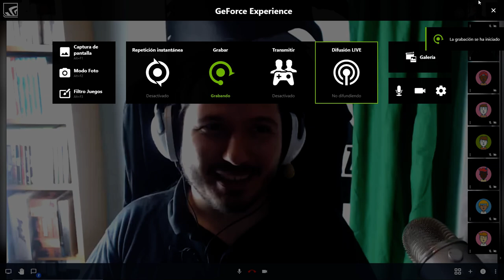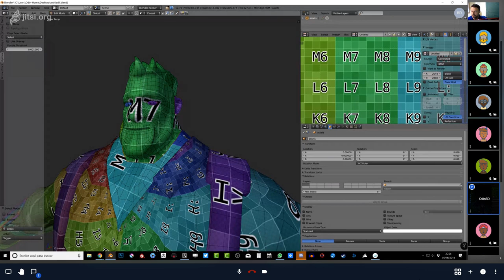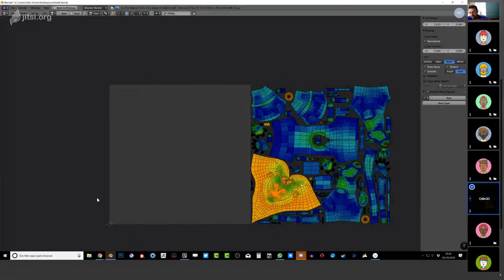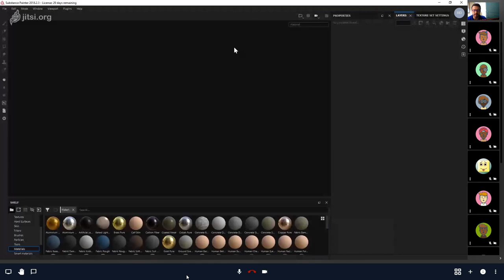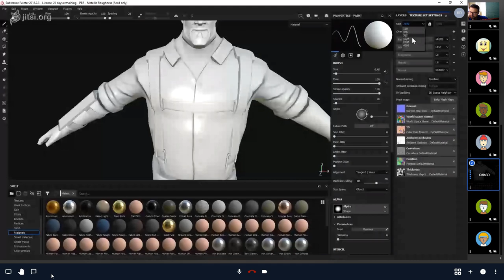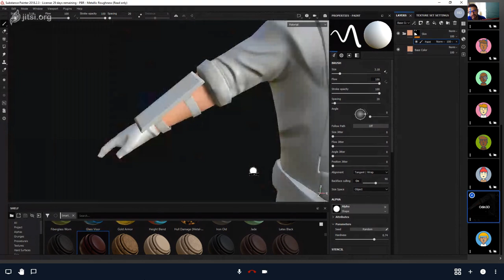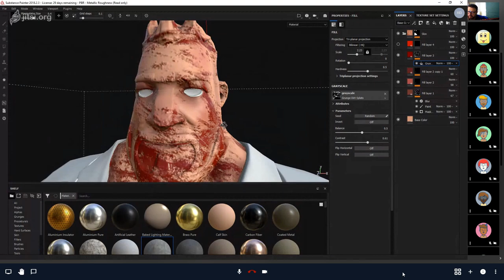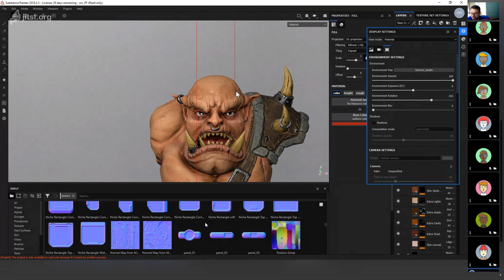GRABACIÓN 6º PASE 2ª TEMPORADA ENCUENTROS "TEXTURIZANDO PERSONAJE FORNITE" CON ODÍN FERNÁNDEZ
Que tal compañeros,

Con mas fuerza que nunca volvió ODÍN FERNÁNDEZ a los encuentros, en esta sexta entrega segunda temporada.

En este taller de dos horas nuestro compañero,  artista y docente (ODÍN FERNANDEZ), nos introducío de lleno en esta temática temporada vinculada al archiconocidísimo videojuego "Fornite", en la que nos mostró como texturizar un personaje, con técnicas de "hand painted" y nos enseño como trabajar con Substance Painter y Blender, siguiendo el workflow de la industria del videojuego.

Saludos Comunidad!.